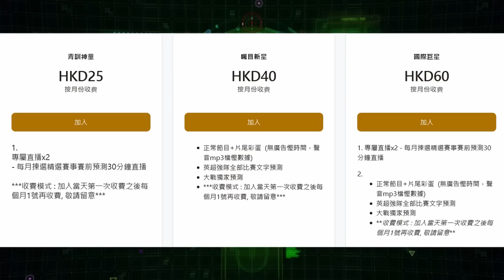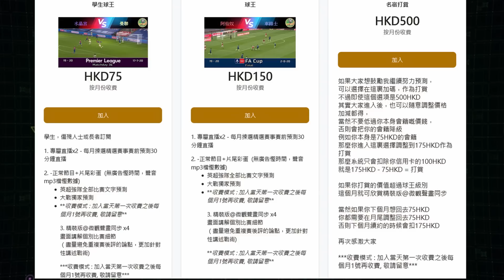曼聯比上次踢得更差，坦克格繼續複製哥迪奧拿衰嘢，靠拉舒福特做救世主（何Wayne英超賽後評 - 列斯聯 0：2 曼聯）14-2-23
100蚊一張 跟住跟步驟申請帳號,輸入卡號,咁樣完成了內存就有100蚊

1. 欣賞每月推出的獨家賽前即時分析直播
2. 直播節目可和頻道專屬會員即時互動
3. 可使用下列自訂表情符號
4. 可在留言和聊天室中顯示專屬的頻道會員徽章